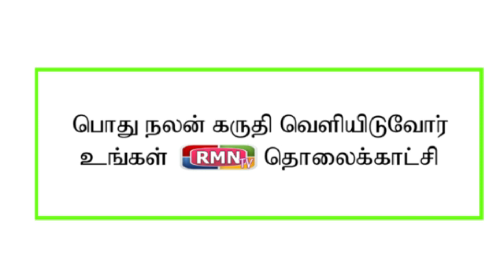நீலகிரி மாவட்ட அ.இ.அ.தி.மு.க சார்பில் உதகை ATC திடலில் தி.மு.க அரசை கண்டித்து கண்டன ஆர்ப்பாட்டம்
தி.மு.க அரசை கண்டித்து மாபெரும் கண்டன ஆர்ப்பாட்டம் நீலகிரி மாவட்ட கழகத்தின் சார்பில் 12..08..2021 இன்று காலை 11.00 மணியளவில் உதகை ATC திடலில் நடைபெற்றது அ.இ.அ.தி.மு.க நீலகிரி மாவட்ட கழக செயலாளர் கப்பச்சிவினோத் அவர்கள் தலைமையில் நடைபெற்றது
இதில் அமைப்பு செயலாளர்  கே.ஆர்.அர்ஜூணன் ,அம்மா பேரவை மாவட்ட செயலாளர் அண்ணன் சாந்தி ராமு ,முன்னாள் அமைச்சர் மில்லர்
அவர்கள் முன்னிலையில் நடைபெற்றது நீலகிரி  மாநில மாவட்ட ஒன்றிய நகர சார்பணி ,பேரூராட்சி செயலாளர்கள், நிர்வாகிகள் மற்றும் ஒட்டுமொத்த கழக நிர்வாகிகள் கலந்து கொண்டனர்